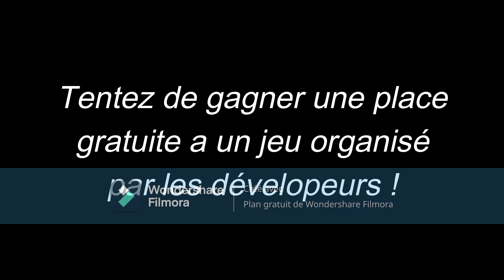Annonce importante pour les 24h du mans dans roblox!